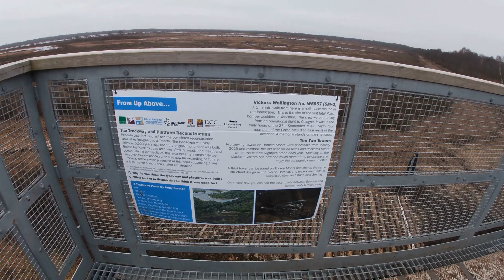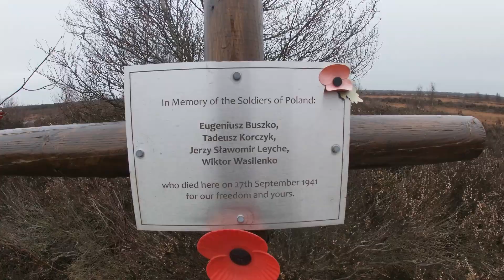Hatfield moors National nature reserve...Bird list and walk.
9 mile wander around the Peatlands of Hatfield moors, Doncasters best walking area. Whenever i walk here i have the feeling that i have come to a special area.